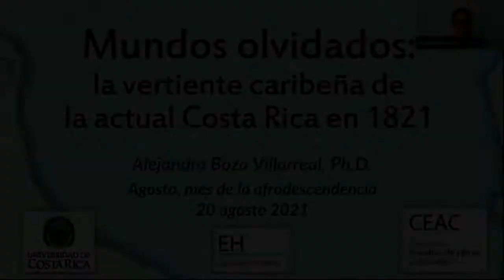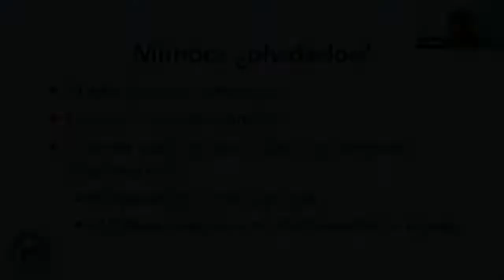Mundos olvidados: la vertiente caribeña de la actual Costa Rica en 1821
La Cátedra de Estudios de África y el Caribe de la Universidad de Costa Rica, la Biblioteca Nacional y la Academia de Geografía e Historia de Costa Rica, se complacen en presentar la conferencia Mundos olvidados: la Vertiente Caribeña de la actual Costa Rica en 1821, por la Dra. Alejandro Boza Villarreal, de la Universidad de Costa Rica.

Esta actividad se realiza en el marco de Agosto Mes de la Afrodescendencia,  el 20 de agosto del año 2021.